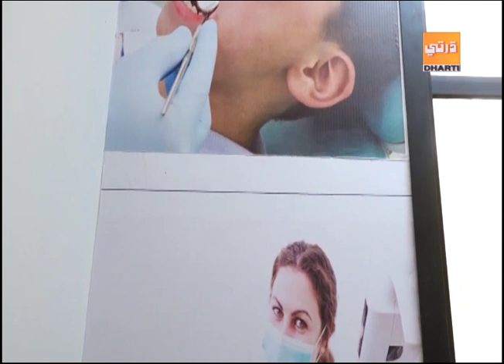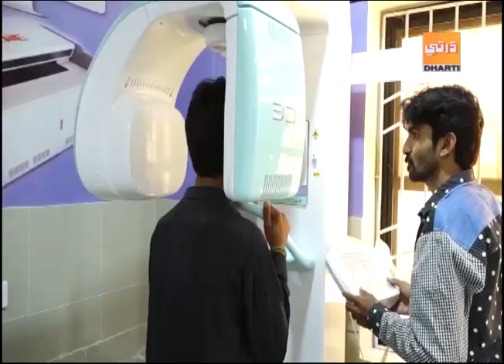Sindh Issue 04 05 2019